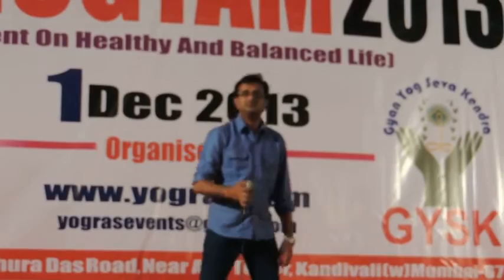Yeh Shaam Mastani -Ujjaval (singer)-Kishore Kumar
Singer, Astrologer, Numerologist & Astro-Vaastu Adviser, Intuitive Adviser, Energy Healer, B.Sc.,M.B.A.,Certified Digital Marketer

My Blogs :

(In Eng / Hindi /Gujarati Languages)

Shops : Click --- Select --- Pay --- Home Delivery